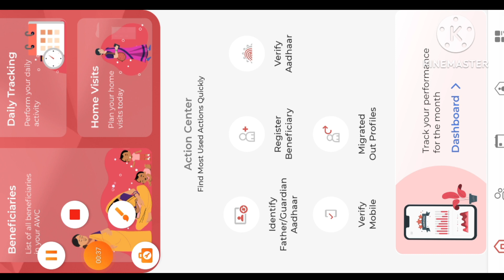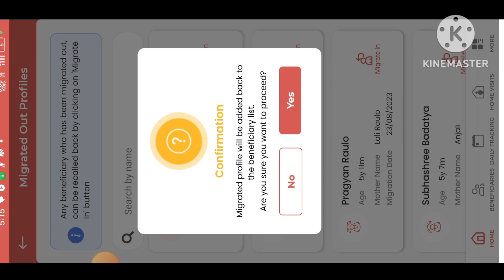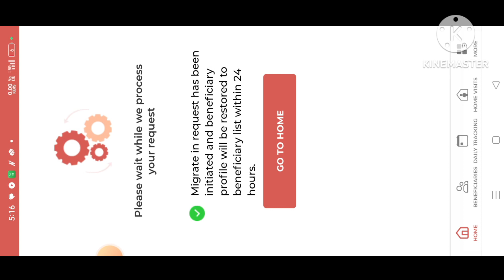ପୋଷଣ ଟ୍ରାକର ରେମାଇଗ୍ରେଟେଡ ଆଉଟ୍ କରିଥିବା ବେନିଫିଶିଆରି କୁ ପୁଣି କିପରି ଫେରାଇ ଆଣିବେ#